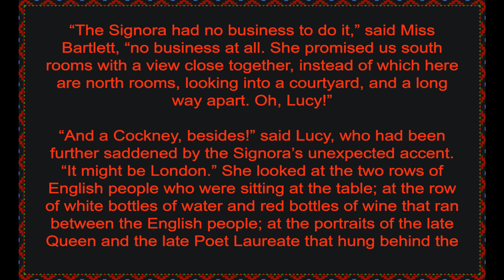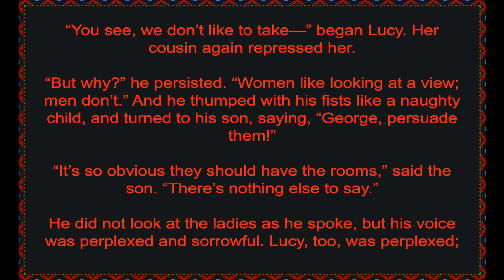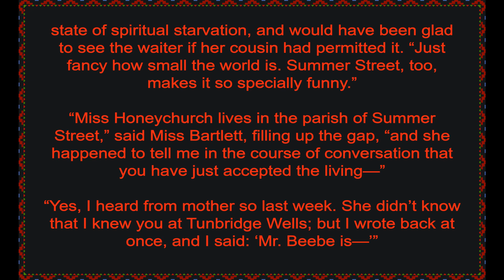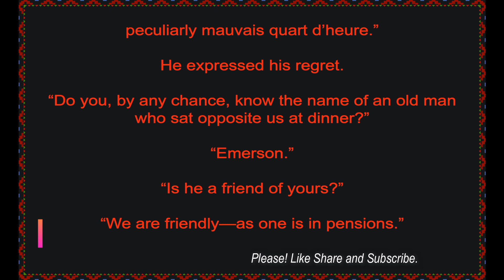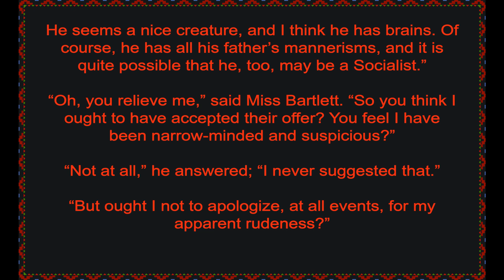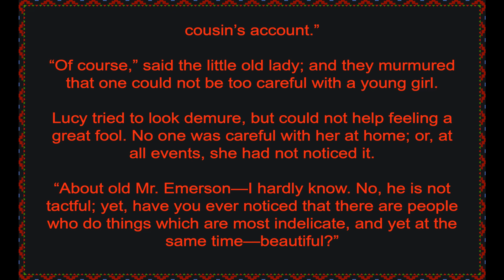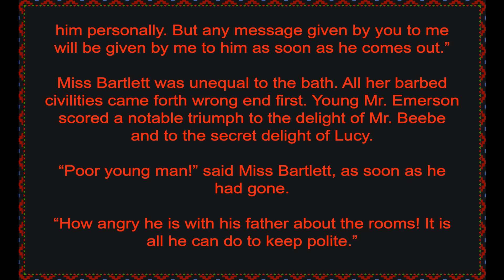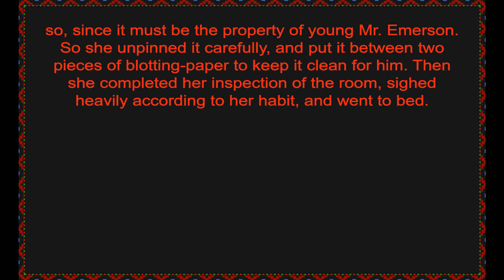A Room With A View By E. M. Forster Chapter I. The Bertolini